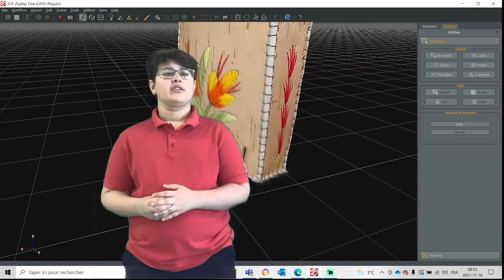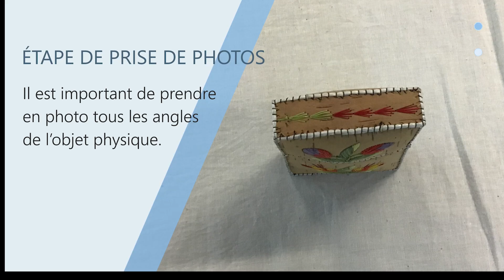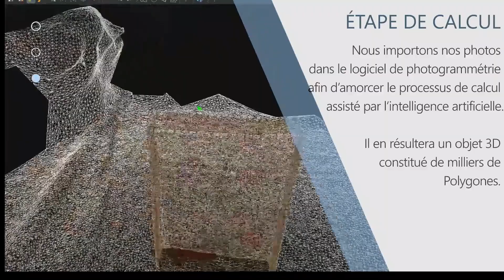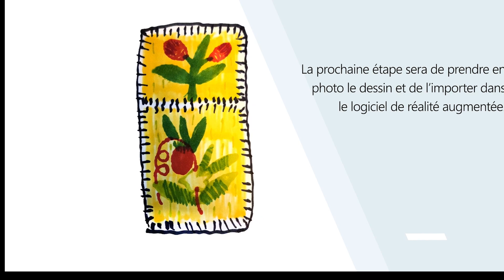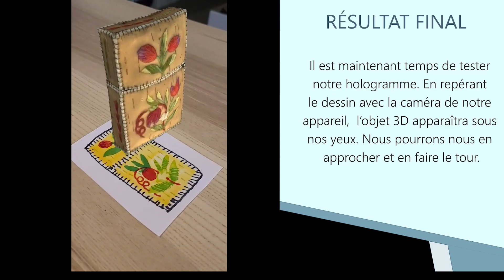Projet UMITEMIEU expliqué par Nathan Godbout de l'école primaire wahta'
UMITEMIEU - PARTAGE NUMÉRIQUE DE COLLECTIONS MUSÉALES AUTOCHTONES

Ateliers de photogrammétrie et création d’objets 3D à partir des objets de la collection de cultures autochtones et de la collection éducative avec les jeunes de communautés autochtones. «Umitemieu » est un projet destiné aux jeunes autochtones du Québec qui facilitera l’accessibilité aux objets des collections autochtones des musées McCord.

Partenaires :
Uhu Labos nomades – Andrea Gonzalez, Conceptrice d’expériences sociales, culturelles et numériques et Stéphane Nepton – Recherche et développement et médiation numérique

Musée McCord – Leila Affriat, Chargée de projets - Relations avec les communautés, Action éducative, citoyenne et culturelle

Musée Huron-Wendat – Audrey Éberlé, conservatrice du Musée huron-wendat

Université Concordia – Geneviève Siou, Coordonnatrice de l’engagement communautaire autochtone

Stagiaire : Emilio Wawati

6 Écoles participantes :

École secondaire Otapi, Manawan

École primaire Wahta’, Wendake

École secondaire Olaman, Unamen Shipu

École, Kuujjuaq

École, Ivujivik

École Kahnawà:ke Survival School (automne 2024)